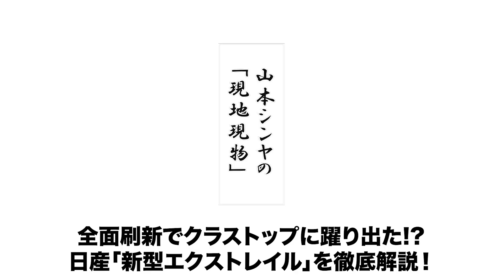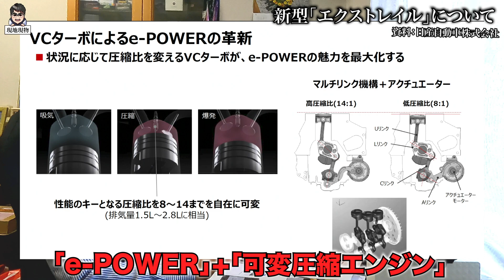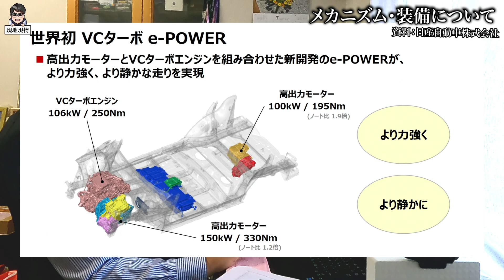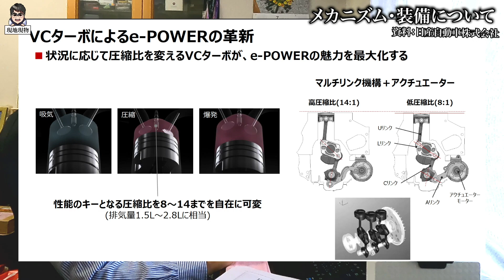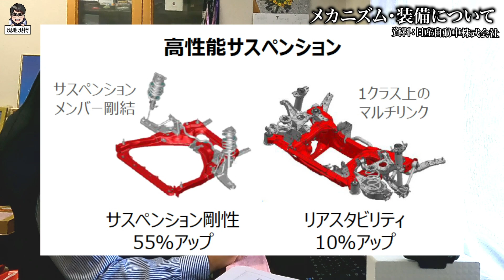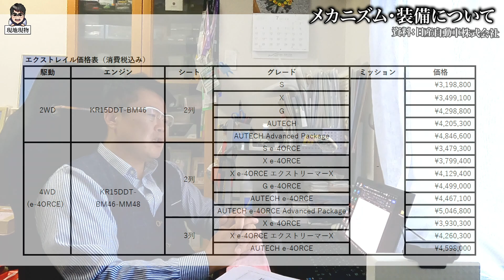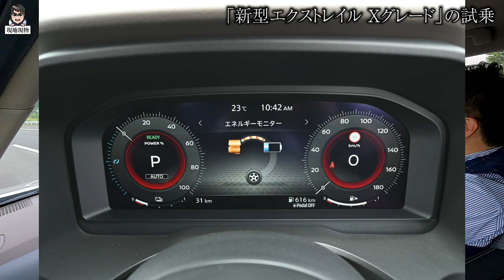「待った甲斐あり!! 日本向け仕様が最強なワケ、全てお話します」新型エクストレイル、車両解説×試乗の完全版【自動車研究家 山本シンヤの現地現物】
４代目に進化した日産エクストレイル。すでに北米向け（ローグ）は２年前から発売されているのに、日本向けはなぜこんなに遅い？　 その理由は日本向けが初となる新技術が投入されているためです。その辺りを自動車研究家・山本シンヤが解説＆試乗の二本立てでしっかりと紹介しています。